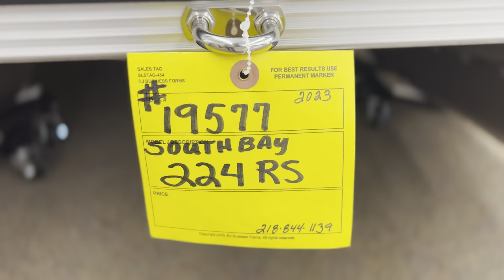19577 South Bay 224RS 2023